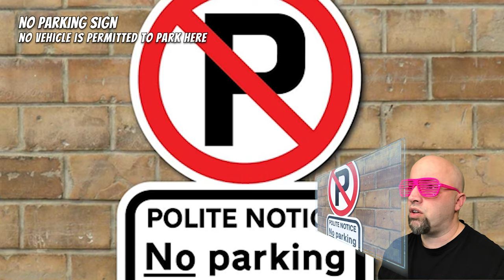Futuristic Friday Ep 01 Learn New English Vocabulary at the Beach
Welcome to the first episode of Futuristic Friday.  It's two days late because of computer issues I was having but I'm happy we didn't lose any of the footage.  We teach you vocabulary at the beach near the ocean in Atlantic Canada.  Hope you enjoy this video and as always please leave some feedback down in the comment section.  Or comment just to show some love.